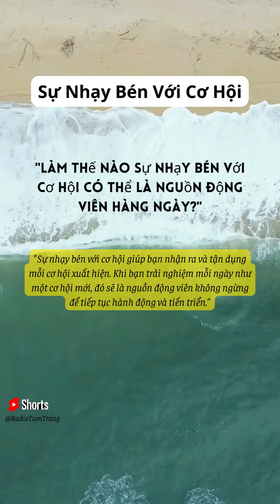Sự Nhạy Bén Với Cơ Hội